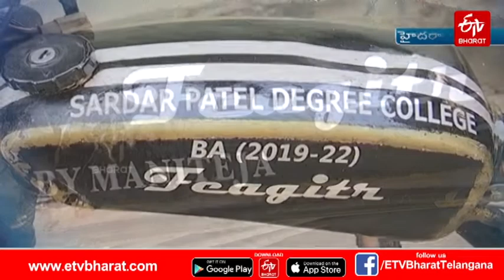Bicycle Bike : పాత సైకిల్​తో నయా మోటార్​ బైక్||NEW MOTOR BIKE WITH OLD BICYCLE AND SCOOTER ENGINE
NEW MOTOR BIKE WITH OLD BICYCLE AND SCOOTER ENGINE

పాత సైకిల్​తో నయా మోటార్​ బైక్

రఘువరణ్ బీటెక్ సినిమా చూశారు కదా. అందులో హీరో వద్ద ఓ బైక్ ఉంటుంది. అది పెట్రోల్ లేకుండా కూడా నడుస్తుంది. ఇటు సైకిల్​గా... అటు బైక్​గా రెండు రకాలుగా పనిచేస్తుంది. అచ్చం అలాంటి బైక్​నే తయారు చేశాడు హైదరాబాద్​కు చెందిన ఓ యువకుడు. తన వద్ద ఉన్న పాత సైకిల్​కు పాత స్కూటర్ ఇంజిన్ అమర్చి.. నయా మోటరా సైకిల్​ను రూపొందించాడు. చేతిలో డబ్బులు లేకపోయినా.. తోటివారి సాయంతో మూడు నెలల పాటు శ్రమించి... అదిరే ఆవిష్కరణ చేశాడు. అతడే...యువ హైదరాబాదీ మణితేజ. ప్రయోగాలు చేయాలంటే ప్రయోగశాలే అవసరంలేదు... సరికొత్తగా సాధించాలన్న తపన ఉంటే చాలు అద్భుతాలు సృష్టించవచ్చని నిరూపిస్తున్నాడు.. మణితేజ. బీఏ మూడో సంవత్సరం చదువుతున్న ఈ కుర్రాడు ... సైకిల్ విడిభాగాలతో ఎలాగైనా మోటార్ సైకిల్ చేయాలనుకున్నాడు. అనుకున్నది సాధించాడు.Have you seen Raghuvaran BTech movie? In it the hero will have a bike. It runs even without petrol. It works in two ways, as a bicycle and as a bike. Achcham made such a bike by a young man from Hyderabad. He fitted an old scooter engine to his old bicycle and designed a new motorcycle. Although he did not have any money in hand .. he worked hard for three months with the help of his peers ... Adire invented. He is ... a young Hyderabadi ManitejaThere is no need for a laboratory to do experiments ... Maniteja is proving that if there is a quest to achieve something new, enough miracles can be created .. This guy who is studying BA third year ... wanted to make a motorcycle with bicycle parts anyway. Achieved what was expected